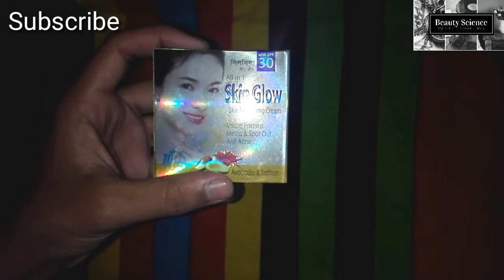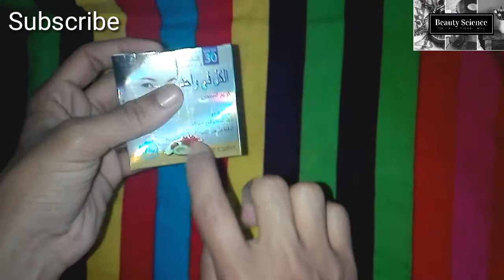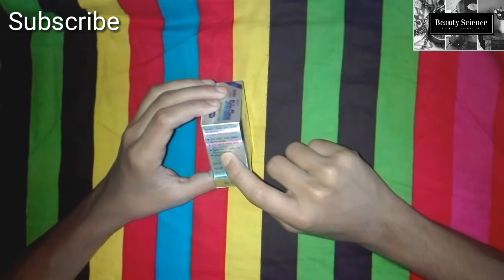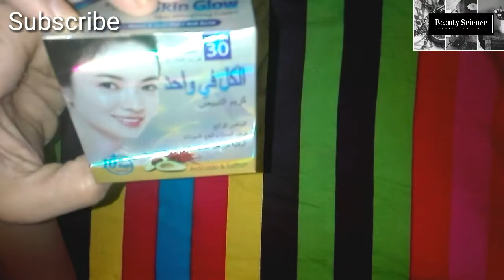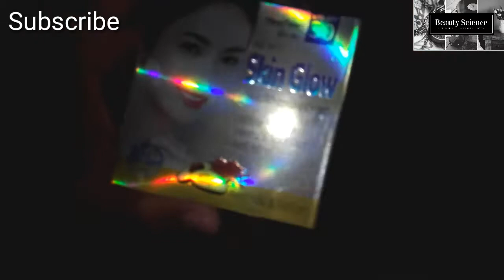১০ দিন এ ৩/৪ ফর্সা হবেন তাও কোন Side affect নাই 😰 ১০০০%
১০ দিন এ ৩/৪  ফর্সা হবেন তাও কোন Side affect নাই 😰 ১০০০%
Silsila fairness Cream 100% percent herbal product no side effect BSTi permitted
Silsila Skin Cream All In 1 Visible Fairness, Mesta & Spot Out, Anti Acne SPECIAL.

Silsila All in 1 Special Skin Cream
Aloevera & Saffron Skin brightening Cream
Visible Fairness
Mesta & Spot out
Anti Acne
Skin Softer more radiant & even-toned
Dark Spot & mesta visibly out
Gives you a healthy fair look & bright skin
protect Acne

আমাদের নতুন কিছু ভিডিও দেখে আসতে পারেন :

বেটনোভেট N cream এর কাজ কি? - বেটনোভেট ক্রিম

সিলেক্ট প্লাস শ্যাম্পু কি কাজ করে | Select plus Shampoo Review Bangla

ডিউ বিউটি ক্রিম পর্যালোচনা, উপকারিতা, ব্যবহার, মূল্য, পার্শ্ব প্রতিক্রিয়া | Due Beauty Cream

 সিলসিলা ক্রিম ১০০% ভাগ কাজ করে
যোগাযোগ ঃ ০১৭১৭৩৮৯৭২৬
Thankss